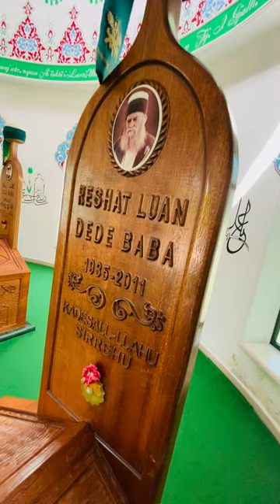A Meeting with Friends of Allah. Visit to Kryegjyshata Botërore Bektashiane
Yunus Emre is probably the best-loved poet in Turkey, loved for his simple humanity as well as sublime wisdom. The information on his life is fragmentary, based on what he writes in his Diwan and on stories told within the Bektashi tradition.
According to Bektashi tradition, when Hajji Bektash arrived in Anatolia (Rūm), he summoned all the great shaykhs to a meeting, but a man called Emre who "possessed great holiness" refused, When asked why, Emre explained that when he was called to the Sufi path, a hand, appearing from behind a curtain, had granted him permission, and that he had never seen anyone called Bektash at the banquet of the erenler (saints or spiritual guides) he had attended. When Hajji Bektahs asked if the hand had a mark on it, Emre replied that it had a green mole on the palm – at which point Bektash revealed his own hand, with the same mark, and the astonished Emre cried out three times "Tapduk padishahım" (At your service my Padishah) – from then on he was called Tapduk Emre.
In one of the villages nearby there was a very poor man called Yunus who worked as a farmhand. During a severe famine, Yunus decided to visit Hajji Bektash, news of whose miracles had spread far and wide, and ask for help. He went to the dergah (dervish lodge) and prostated before the pīr Hajji Bektash, giving him a gift of some medlars and asking for wheat in return. Hajji Bektash treated him kindly and he stayed at the dergah for several days. Then he wished to leave, at which Bektash said: 'does he want wheat or the miraculous power (himma) of the saints (erenler)?' Yunus again asked for his wheat. When Bektash heard of his response, he said 'If he wishes, I will blow on each medlar fruit'. Again Yunus wanted his wheat. Bektash then offered to exert his spiritual power on the seed of each medlar. But Yunus insisted on his wheat and was given it.
A short while down the road Yunus began to regret his decision – he returned to Hajji Bektash who told him he had given Yunus' 'lock' to Tapduk Emre, and if he wished to open it, he would have to go there. Immediately Yunus went to Tapduk Emre, told him what had happened and was appointed to gather firewood for the dergah – it is said that he never brought in a bent or damp piece of wood in the forty years he served him.
One day an assembly of erens was held. The woodcutter Yunus was present with his shaykh Tapduk Emre, who went into a state of ecstasy and called out to another Yunus (the singer) to sing – but this Yunus couldn't speak at all. So Tapduk turned to Yunus and said: 'The time has come, your lock has been opened. Don't just stand there – sing!' At that the veil was removed from Yunus, and the lock was opened – he immediately began to compose beautiful hymns and orations.
This Bektashi tradition places Yunus Emre as a Turkmen peasant living in the second half of the 7th/13th century in one of the villages near Bolu, by the Sakarya river (the third largest in Turkey which runs into the Black Sea in the northwest of the country). His Sufi lineage seems to have come through Tapduk Emre from a Central Asian Turkish tradition, based on the teachings of Ahmed Yesevi, with whom he has much in common.
His relations with Tapduk Emre are much remarked on in popular tradition: for example, when Yunus brought back wood, Tapduk asked him (tongue in cheek): 'Is there no bent wood in the mountains?' To which Yunus replied 'There is a lot of crooked wood in the mountains, but at your gate it is not proper for anything to be bent, even the wood.' He is the model of the dervish able to reach the highest levels of spirituality through absolute devotion to his spiritual guide.
It seems from his Diwan that both Rumi and his shaykh Tapduk died before he did, that he went to Damascus for a while on Tapduk's orders, stopped in Antep en route and may even have visited Mecca to visit the Ka'ba (i.e. do the pilgrimage). He is reputed to have lived a long time and after his shaykh's death to have had many dervishes around him. He died in 720/1320.
He is reported to have been illiterate: although this does not necessarily mean literally, it does show that he did not have the college (madrasa) education of many contemporaries such as Rumi. Spiritually it means being able to receive knowledge from the divine directly: it is said that the people of Sharia are the people of words (ahl-i qāl), while the people of true knowledge and realisation (ahl-i ḥaqīqa) are people of mystical states (ahl-i ḥāl).
The most recurrent themes in Yunus Emre’s Diwan are mystic love (aşk), the Friend (dost), and how to be a dervish.